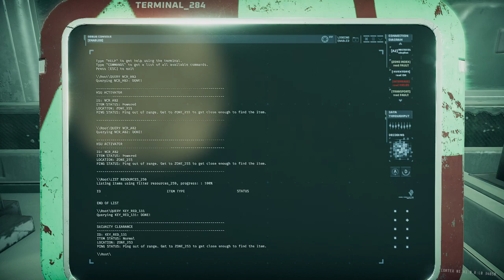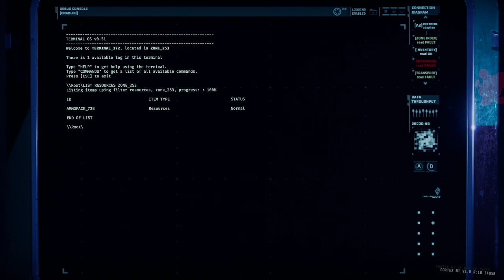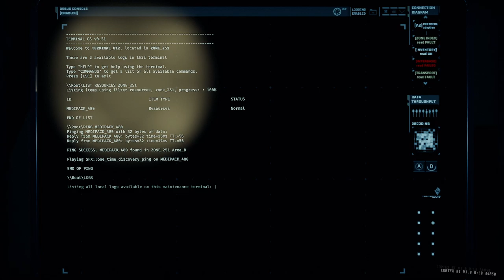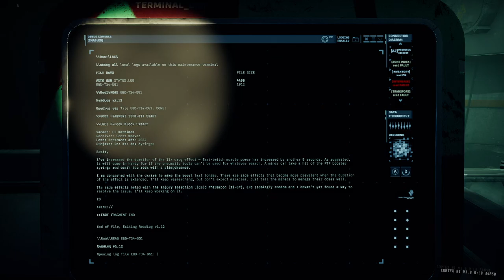GTFO Rundown 3 A1